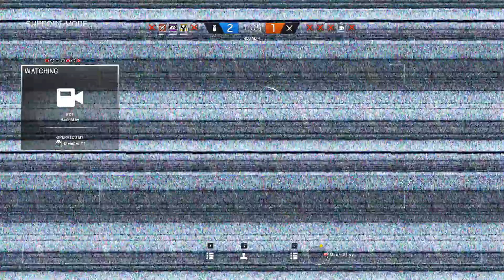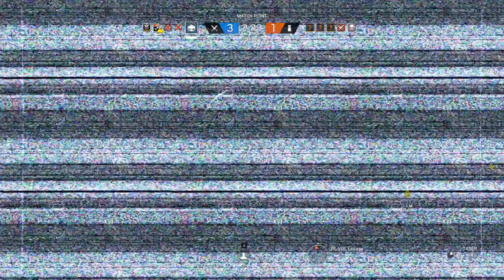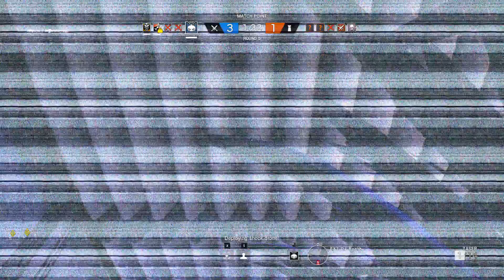Crazy Ambient Sound - Rainbow Six Siege highlights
the new Theme park map has some really crazy and freaky ambient sound ...